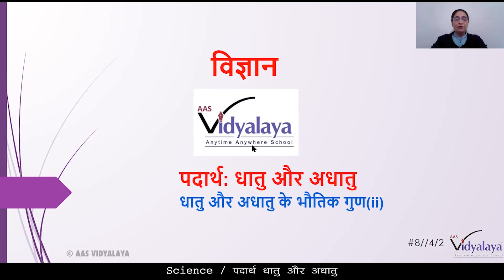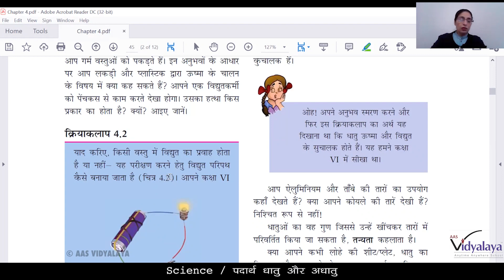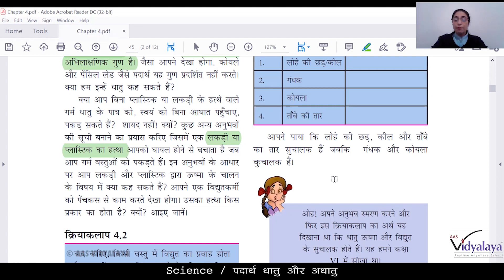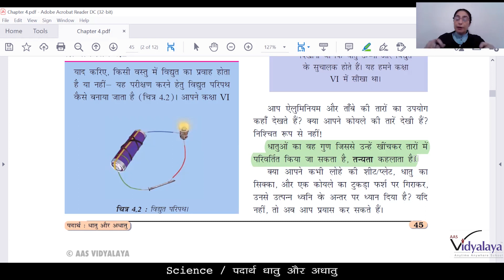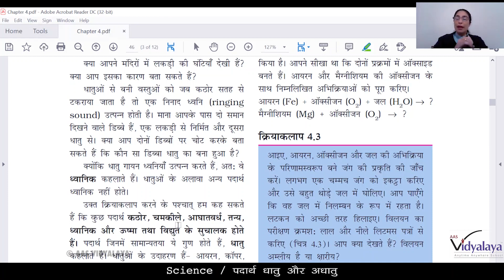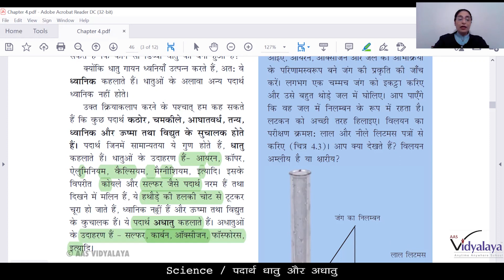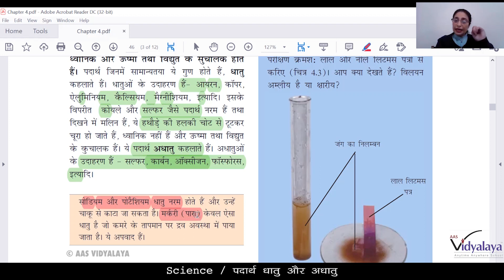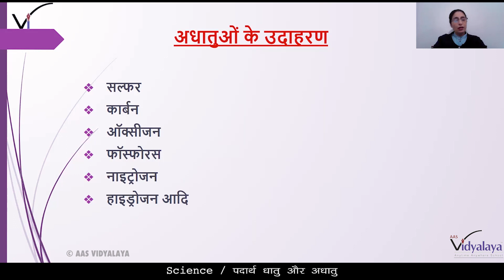SBH CLASS 8 SCIENCE C4S2 - पदार्थ : धातु और अधातु